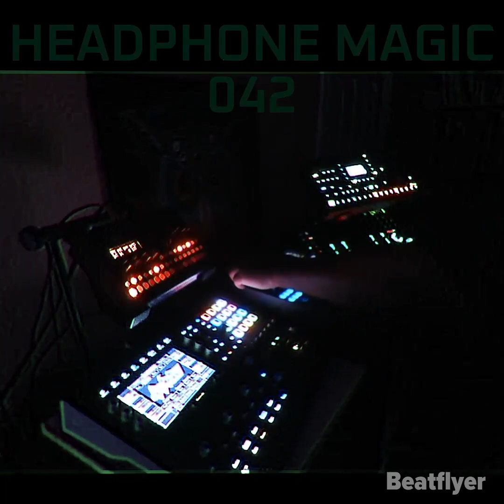DJ MEGALOMANIAC HEADPHONE MAGIC 042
42nd edition of HEADPHONE MAGIC. For more Dj Megalomaniac tracks, please visit any of your favorite streaming sites.

43rd edition of HEADPHONE MAGIC. For more Dj Megalomaniac tracks, please visit any of your favorite streaming sites.